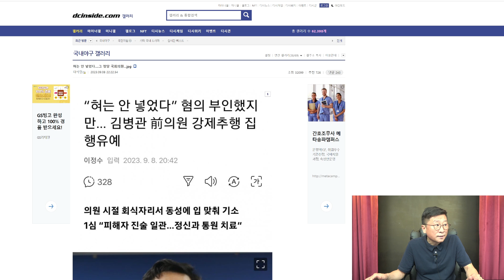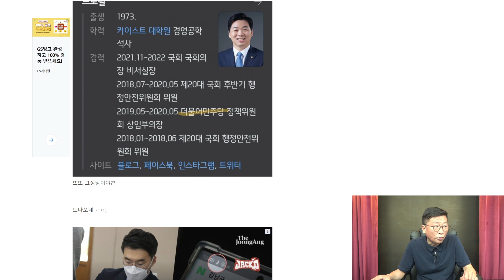민주당 김병관, 강제 추행시 혀는 안 넣었다! 해명에 2030 민주 박살내!